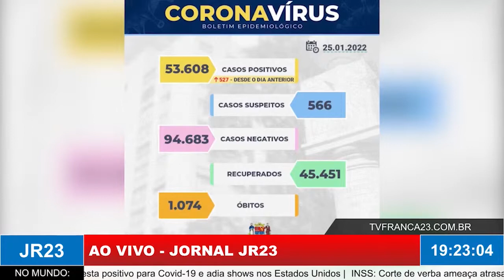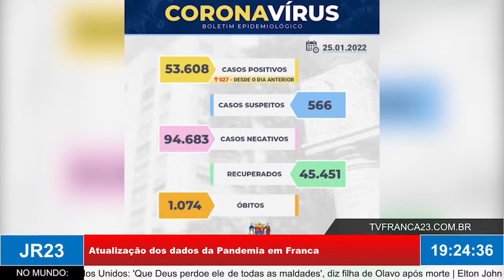Atualização do boletim com os dados da pandemia do coronavírus em Franca